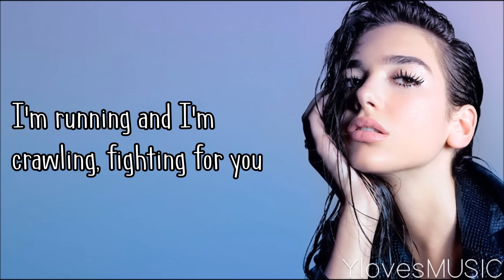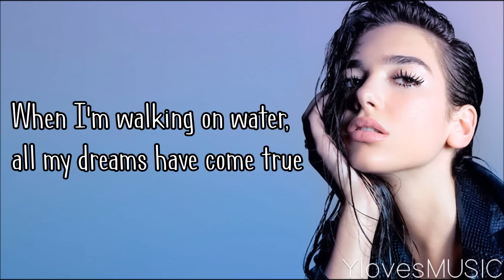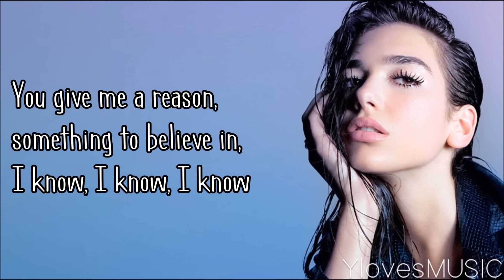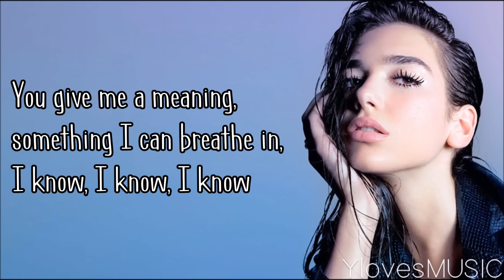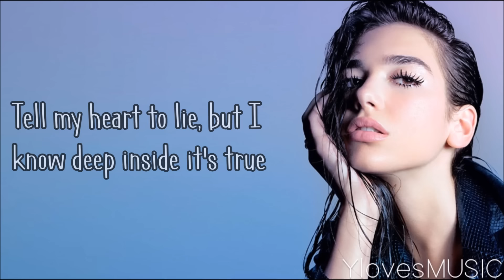Dua Lipa - Homesick (Lyrics)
Song: Homesick
Artist: Dua Lipa (ft. Chris Martin)
Album: Dua Lipa (2017)
Length: 3:50

Font: geektastic